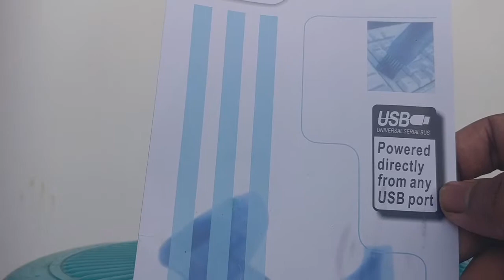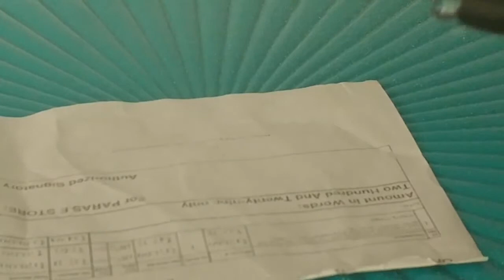Mini USB Vacuum Cleaner || Keyboard Cleaner Unboxing & Review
Features: It's easy and fast to get rid of the dust and dirt from the keyboard of your laptop or PC.You will just enjoy a clean keyboard environment with it. Features: Simple connect the vacuum to other USB port of your laptop computer. Two vacuum cleaning attachments included-one bristle brush attachment and one flexible rubber, computer keyboard tool attachment. Two switch levels-slide the switch to the first level to turn on the LED light, slide the switch to the second level to turn on the vacuum cleaner. Press the "High Power" button to increase suction power, for vacuuming heavier dirt and dust. Use the keyboard attachment rubber to vacuum the dust and other particles trapped underneath the keyboard keys, by sliding the squeezable tube between keys.Use the brush & suction tube attachment for general cleaning of air vents(Fan), monitor and computer areas, or dust on your desktop. Color:Green Size: 101X34X40(mm) Caution: High power button should not be pressed while the U-VAC motor is being switched on to keep the voltage jump within USB limits (500 mA) during motor start up. Do not immerse in water and do not use to vacuum water. Unplug from USB port when unit is not in use.